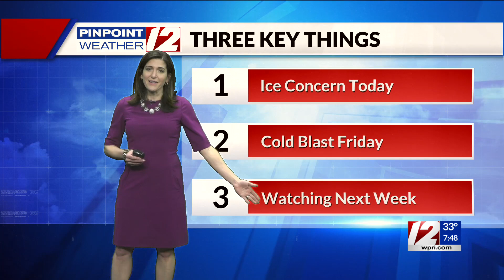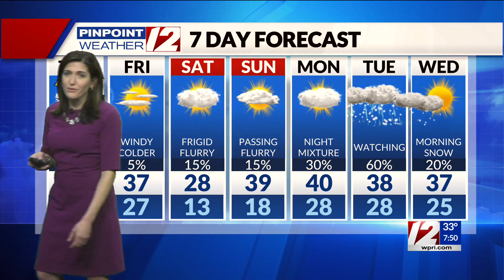Pinpoint Weather 12 Forecast: Icy Conditions Possible; Thursday, February 23 2023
12 News Meteorologist Michelle Muscatello has the updated morning forecast for Thursday, February 23, 2023